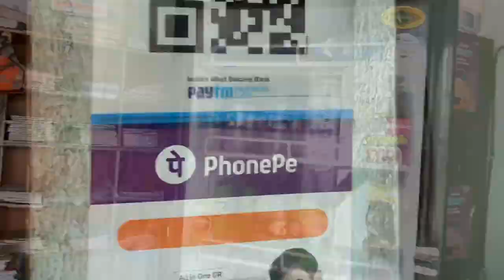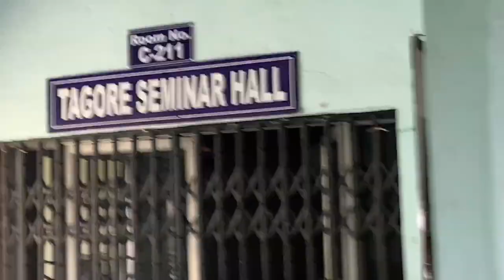Last day of our college (Asansol Engineering College ) asansolengineeringcollege bba #2019-22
Miss you all guys ❤️

Asansol engineering college 🎥

Batch 2019-22 (BBA)